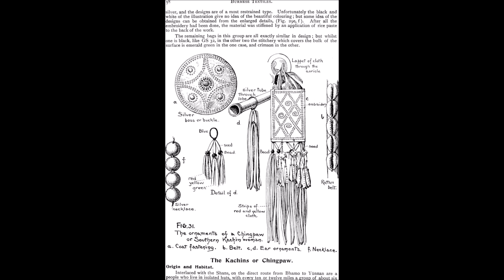49/ Use local product to save your planet. သင့်ကမ္ဘာကို ကယ်တင်ရန် ပြည်တွင်းထုတ်ကုန်ကို အသုံးပြုပါ။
Solving the climate crisis: Use your Local Product to save your planet from ozone depletion.
ရာသီဥတုအကျပ်အတည်းကိုဖြေရှင်းခြင်း-
သင့်ကမ္ဘာမြေအား အိုဇုန်းပျက်စီးခြင်းမှ ကယ်တင်ရန် သင့်ပြည်တွင်းထုတ်ကုန်ကို အသုံးပြုပါ။